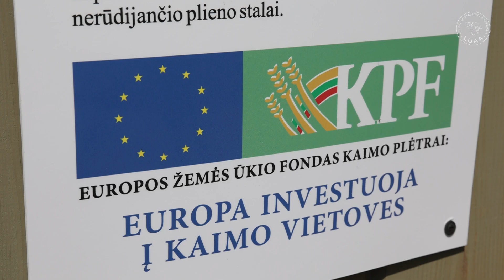Ūkis ATVIRI LAUKAI